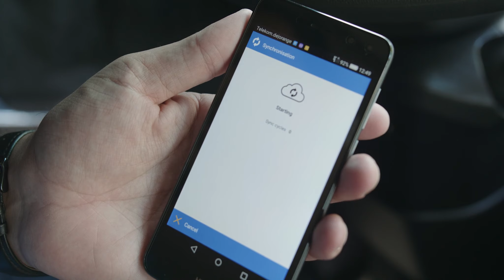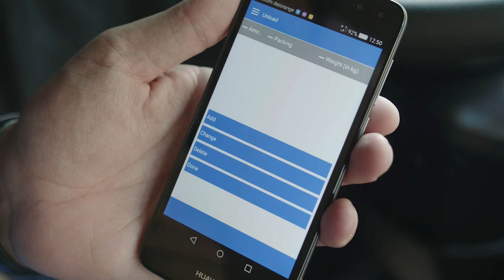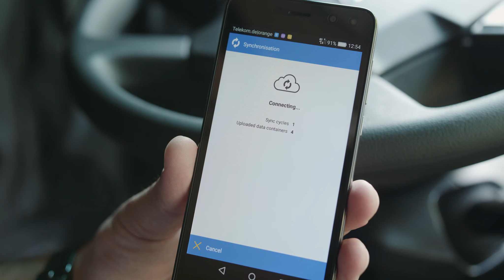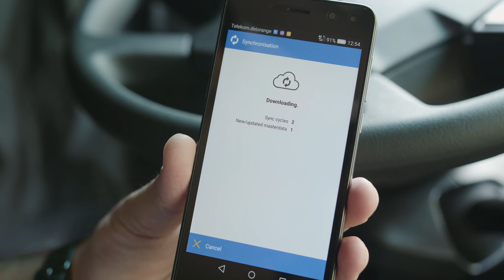Ziua 4 - Despre testele pentru obtinerea accesului in porturile din Rotterdam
Dacă vrei să auzi cum sună unele intrebări primite la testul pentru prima intrare în portul RVG din Maasvlakte Rotterdam sau dacă mai ai neclarități legate de încărcarea și descărcarea containerelor sau cum trebuie completate documentele de transport de tip CMR. Atunci, vizionează acest clip până la final și poate reușim să îți răspundem la câteva intrebări.
Iar pentru mai multe detalii despre ceea ce ar trebui să conțină și cum să arate un CMR aflați din linkul următor:

VANZARI CAMIOANE SI CONTAINERE
Agent vanzari: Marian 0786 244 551